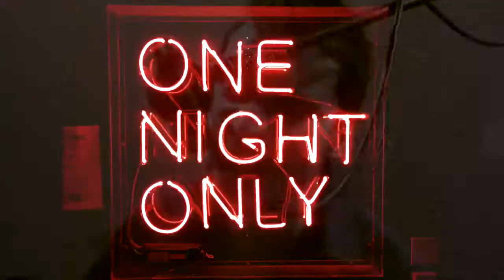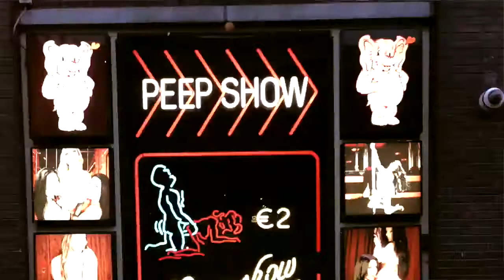Say Goodbye by The Twins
Filmed in, by far, the cheapest rehearsal room in west london by the dearly, departed Mike Brady, this is the first recorded output of The Twins, a power trio composed of Chester Kamen on vocals/guitar, Hugo Degenhardt on Drums/vocals and Dale Davis on bass/occasional ill advised backing vocal. Seasoned is a description that springs to mind here. A song about death and the short, but generally compelling, road to it. The album is in the can so there is more to come. We hope you like this. Love The Twins x